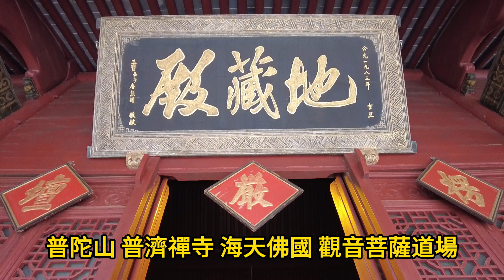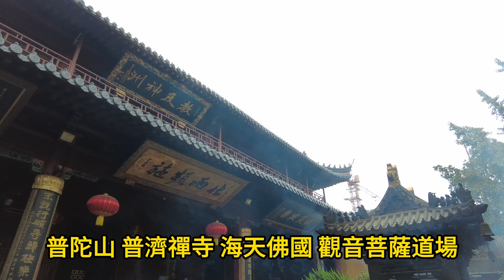地藏王菩薩受到釋迦佛祖的囑託，在釋迦寂滅之後與彌勒佛下世之前，擔任教化六道眾生的責任。地藏王菩薩擔任幽冥主，掌管陰間之事。發願:「地獄不空，誓不成佛，眾生渡盡，方證菩提。」普陀山普濟禪寺 觀音菩薩道場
✈️旅遊機票、👩‍❤️‍👨享瘦健康
🏘房屋代管、🤹‍♀️日韓代購
👨‍👩‍👧‍👦團體旅遊.獎勵旅遊.🙏朝聖進香.參訪拜會
🏰租屋管理.仲介買賣.🏡代管包租.裝潢修繕.
🏟收租規劃.法律稅務.
👍【超凡旅行社有限公司.】 交觀甲字號=6334；品質保障協會=桃0088號
❤️即時通訊：德瑞克【QQ】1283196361【Line】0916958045【維信WeChat】derek58c